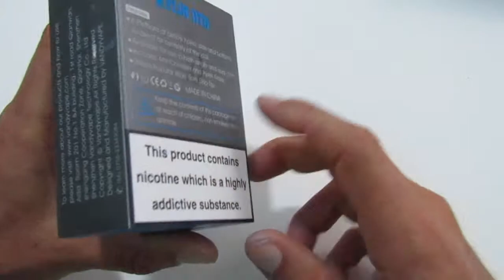kylin rta de Vandy Vape en español leak test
posiblemente el mejor rta highend loW cost del momento,esta gente de vandyvapes esta haciendo las cosas muy muy bien,,,, espero que os guste